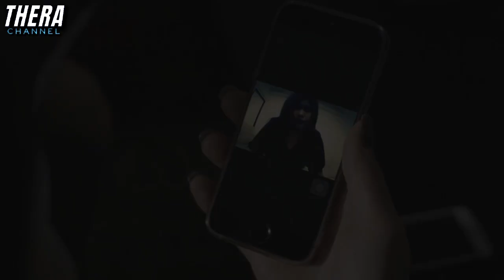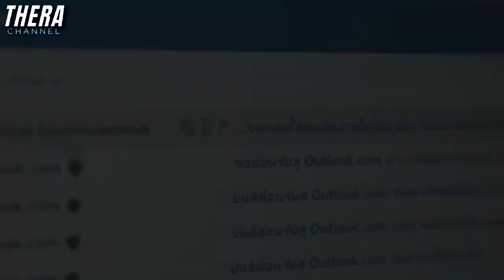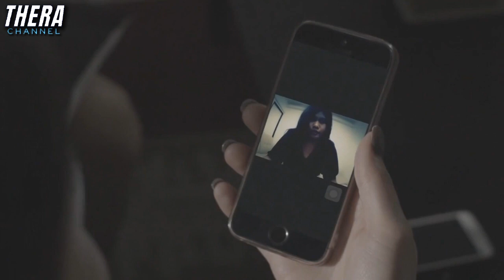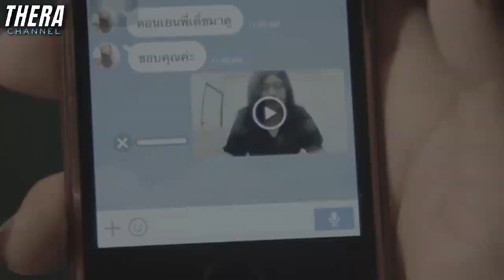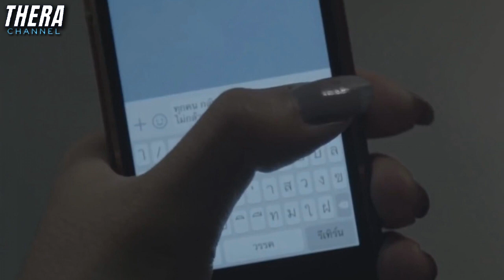ถ้าเห็นคลิปนี้แล้วไม่แชร์ภายในเที่ยงคืน...จะมีอันเป็นไป!!! | สปอย มิติสยอง ตอน..คลิปลูกโซ่